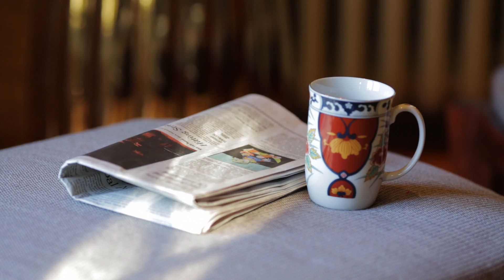65 Lake Drive Mountain Lakes NJ HD1080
Watch this video of a lakefront home  in Mountain Lakes, NJ for sale.